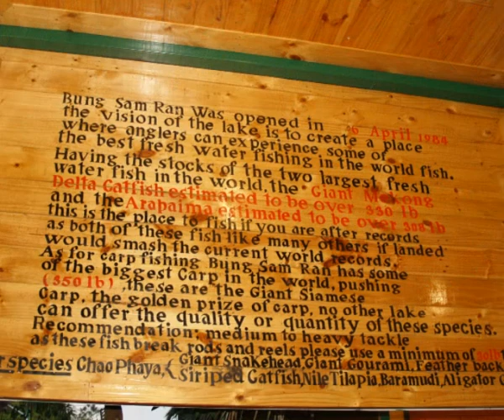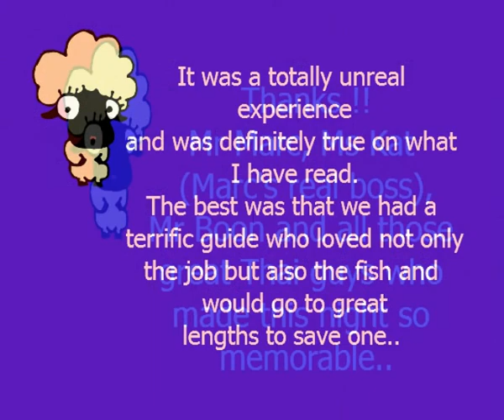Bangkok Fishing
A business trip mixed with pleasure. Forget about the bars and girls, you can get them anywhere but fishing like this is unreal. Best thing is that it is all catch and release which means there is always fish. Went with Kiwi Fishing and the guide Marc and his wife was great guides and even better company. I love his passion on conservation and the lengths he goes to ensure the survival of the fish. Needless to say Thai hospitality is the one of the best in the world not to say their Thai beer as well. It was hard work - and yes..you will feel the pain with these " Underwater Steam Trains ". Fished with 15kg and 24 Kg braid with drags set to sunset and still cannot stop these fish sometimes!! Can't wait to get back again.